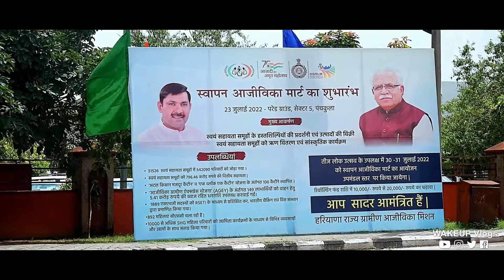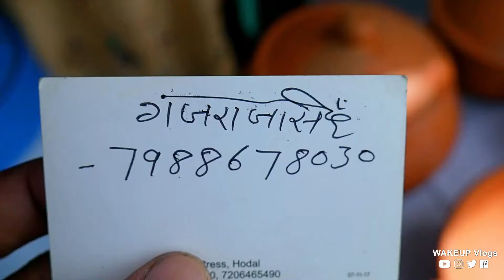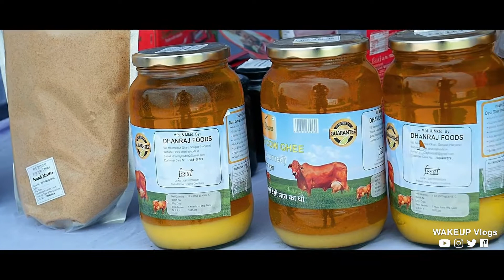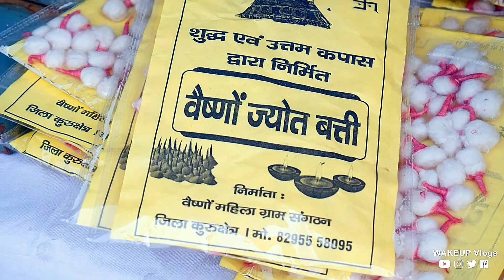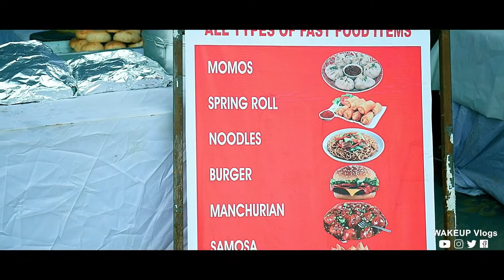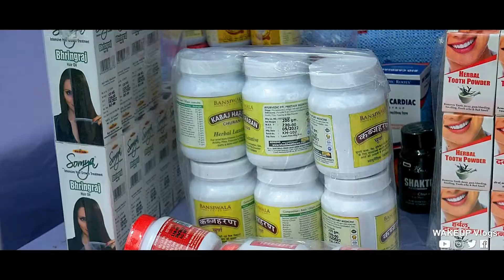SWAPAN AJIVIKA MART 2022 in PANCHKULA | WAKEUP Vlogs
This vlog is about  "SWAPAN AJIVIKA MART", which held in event held in Panchkula to promote the talent of India. This event was held to explore the talent of India and Craft Products. As we know our Country have so many cultures in different state so this event just explore that culture and talent. A lots of stalls according to their category was there. Just have a look in this vlog.

My Gears
My Vlogging Camera
Noise Colorfit Pro 3 Assist
Mobile Holder

Enjoy this festival season with noise products

Noise Pulse Buzz
Noise Pulse 2 Max
Noise Colorfit Pulse Grand
Noise Colorfit Ultra 2
Noise Colortfit Pro 4
Noise Colorfit Ultra 2 Buzz
Noise Colorfit Pulse 2

I gave the credits of music I used to their respected artists.